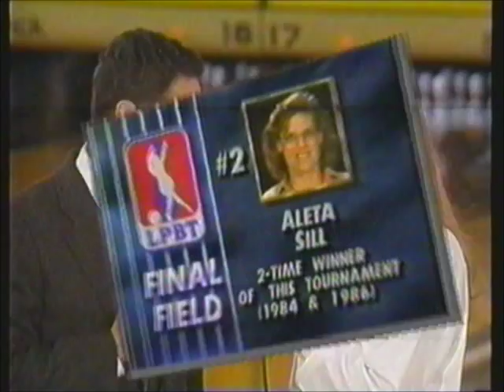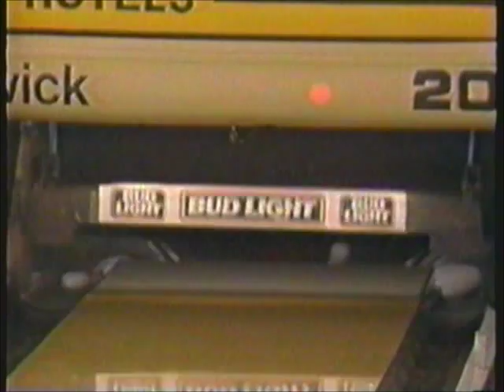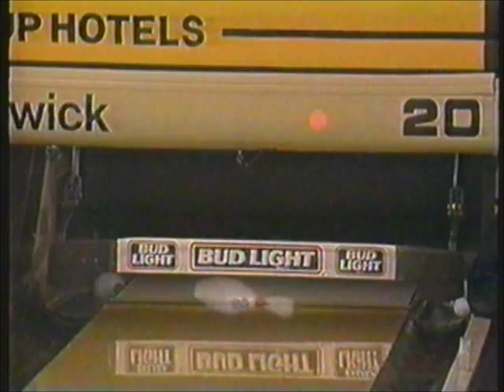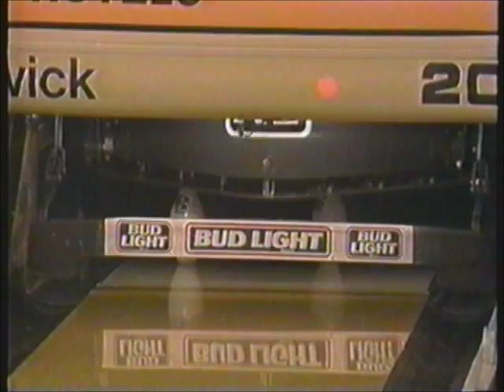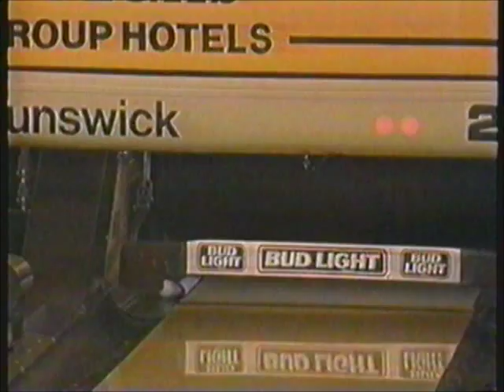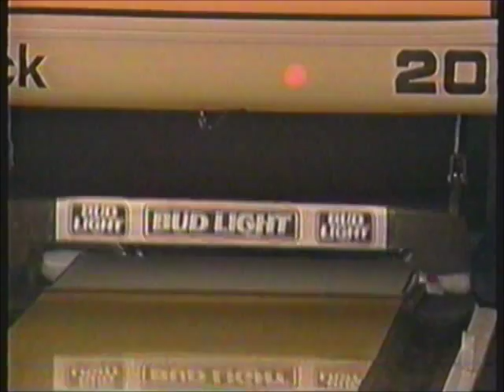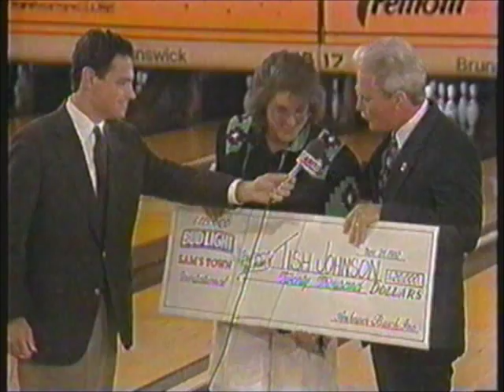1992 LPBT Sam's Town Invitational